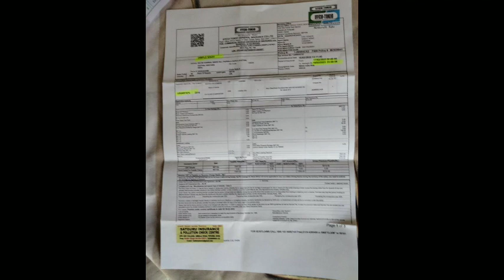@PB13wale/preet987/kartar4000/bakshish930/dalip930/all combines for sale